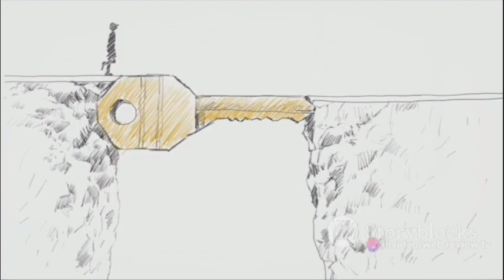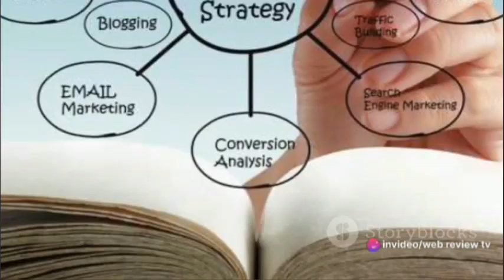How to Build a 6-Figure Online Business in 2024 (No Skills Required)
In this exciting episode of WEB REVIEW TV, we dive into the world of building a 6-figure online business in 2024 with no skills required! 🚀💰

Join us as we share the most up-to-date strategies and techniques to help you create a thriving online business, even if you're starting from scratch. From discovering profitable niches to attracting your target audience, we've got you covered.

🔑 Learn key insights on how to leverage the power of social media, optimize your website for search engines, and create irresistible offers that convert like crazy. We'll also reveal some little-known secrets on how to build a loyal customer base, generate passive income, and scale your business to new heights.

Whether you're a complete newbie or an experienced entrepreneur looking to take your business to the next level, this video is a must-watch. Don't miss out on valuable tips and tricks that could change your life!

finance lesson for beginners personalfinance finance investing, finance and investing for beginners, personal finance and investing

So, grab a pen and paper, and get ready to take notes. Are you excited? Together, let's unlock the secrets to building a 6-figure online business in 2024! 💼💻🌟

OUTLINE:

00:00:00 Unleashing the Business Potential
00:00:26 The Blueprint of Success
00:01:18 Building Your Online Presence
00:02:08 Driving Traffic and Increasing Sales